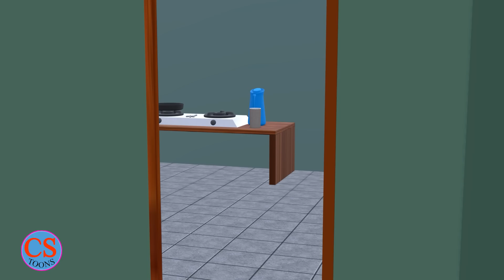CHALU BETA 3 | CS TOONS | COMEDY FUNNY VIDEOS | DESI COMEDY VIDEOS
दोस्तों मेरे चैनल ( cs toons ) में आप सबका स्वागत है | यहाँ पर हम आपके लिए कॉमेडी वीडिओ लाते रहते है ,अगर आपको हमारी वीडियो अच्छी लगती है तो कृपया वीडियो को लाइक शेयर जरूर करे और कमेंट में हमें भी बताये की वीडियो कैसा लगा ! धन्यवाद
comedy, funny, new comedy videos, comedy cartoon videos, cs toons comedy videos, kartoon comedy, paagal beta comedy,